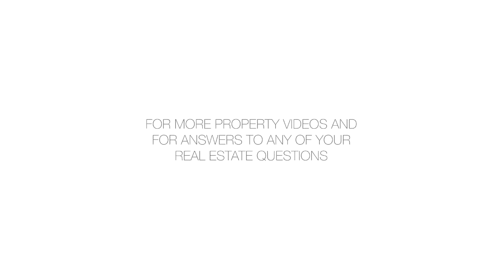39 Gramercy Park North 17A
This beautifully just renovated studio makes the perfect Pied a Terre .